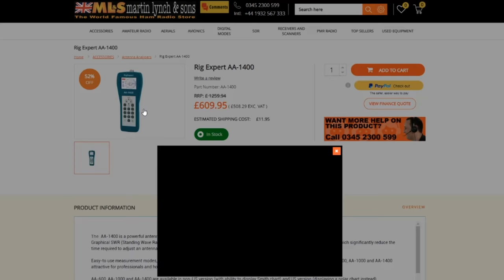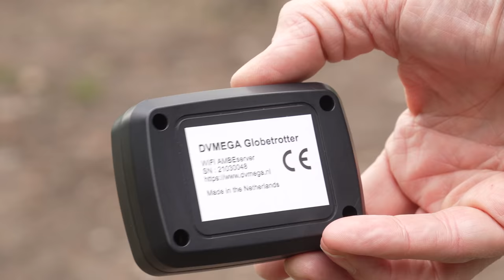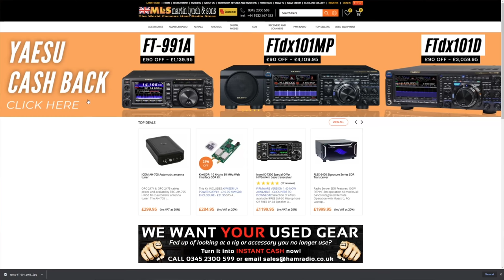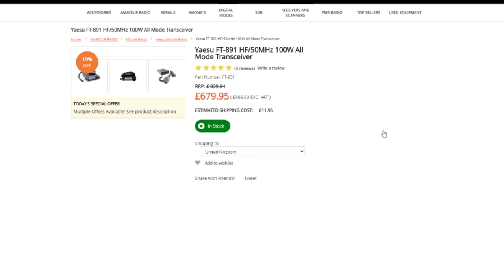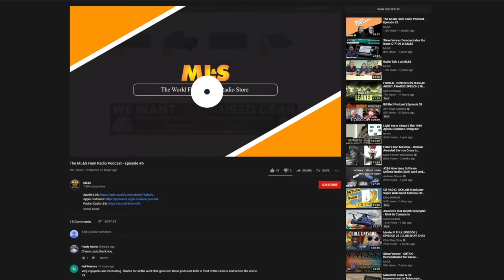Weekend Drive with The Guv'nor! Something for the Weekend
Welcome to another edition of the ML&S Something for the Weekend. This week the Guv'nor drives around and shows off the latest and greatest ML&S has to offer.

Running order:

00:00​​ - Martin’s Driving Intro

03:42 - ICOM AH-705 Automatic antenna tuner

04:59 - Rig Expert AA-1400

05:45 - DVMEGA Globetrotter

06:22 - Yaesu SP-10 External Speaker

07:18 - TyT MD-UV380 Handheld

08:07 - Yaesu FT-891 + FC-50 Special Offer

09:25 - Diamond WD-330

10:12 - Expert Electronics SunSDR2-DX

11:06 - Outro